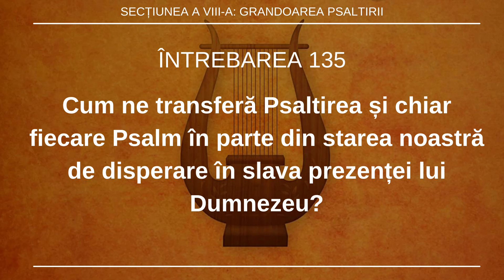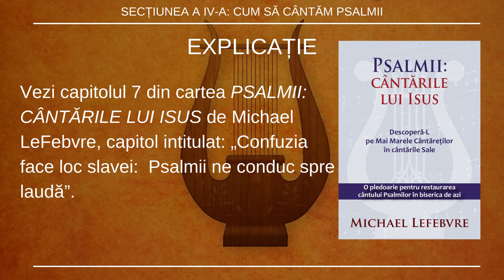Întrebarea 135 din